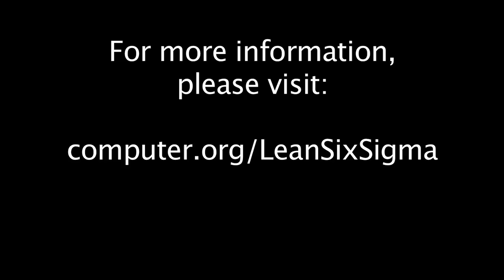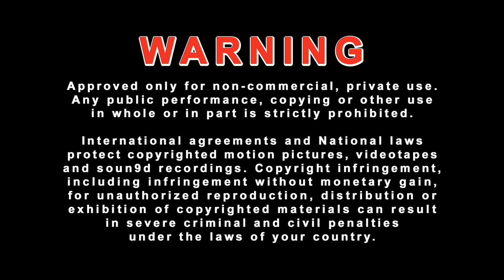Lean Six Sigma and IEEE standards for better software engineering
IEEE Computer Society Press authors Susan K. (Kathy) Land and John W. Walz discuss their latest book, "Practical Support for Lean Six Sigma Software Process Definition: Using IEEE Software Engineering Standards." Drawing on examples from the US Department of Defense, NASA, and even video game programming, the authors argue that standards and processes must be clearly established before you can improve them.